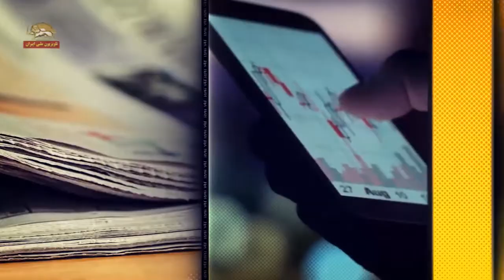نمازجمعه‌های ایران اعتراف به شکستن تابوی خامنه‌ای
اوجگیری بحران و اعتراف به شکستن تابو خامنه‌ای
معمولاً نمایش‌های جمعه سراسر کشور، شمایی از بحرانهای گریبانگیر رژیم به دست می‌دهد. دیروز هم همین طور بود. اما در میان ابراز وحشت گماشته‌های ولی فقیه از شرایط انفجاری اقتصادی اجتماعی که تم ثابت نمایشهای جمعه است. چیزی که این بار در اظهارات بسیاری از امام جمعه‌ها مشترک بود، اعتراف به شکستن تابو ولی فقیه و سوز و گداز از آن بود و همچنین اعتراف به این که حتی نیروها و بدنة نظام هم امیدی به ماندگاری این نظام ندارند و یقین کرده‌اند که نظام رفتنی است. گزیده‌یی از مجموع خطبه‌های نمایش جمعه از نظرتون می‌گذره:

در تهران که نمایش جمعة اصلی است، آخوند امامی کاشانی امام جمعة نمره موقت خامنه‌ای با سوز و گداز از این که امروزه همه مردم علنا دربارة فساد و بی‌کفایتی همة ارکان نظام از دولت و مجلس و قوة قضاییه و بقیه حرف می‌زنند، اعتراف کرد که این قبیل حرفها در مورد خود خامنه‌ای هم بر سر زبانهاست.
بعد هم درباره رهبر معظم انقلاب اگر خوب هم بخواهند حرف بزنند میگویند حرف میزنند ولی حرف ایشان را گوش نمی دهند پس بنابراین بایستی نظام جمهوری اسلامی را باهاش خداحافظی کرد باید کنار گذاشت این نظام و این زبان به آن میگه او به او میگه او به او میگه».

آخوند امامی کاشانی بعد از اعتراف به این که همه در داخل کشور از رفتن و سقوط رژیم حرف می‌زنند اعتراف کرد که در دنیا هم رژیم تنهاست و تمام دنیا علیه آن هستند:
جمهوری اسلامی غریب است دنیا علیه اش قیام کرده اگر شما آنچه رهبر انقلاب دام ضله تاکید میکند همین را بروید تمام این راه را بروید به حول قوه خدای متعال از این مشکل و از این امواج دریا این کشتی متلاطم انشاالله به سر منزل مقصود خواهد رسید».

آخوند کاشانی که ناامیدی و وحشت از تمام حرفهایش می‌بارد، در حالی می‌گوید تنها خامنه‌ای می‌تواند این کشتی طوفان زدة نظام می‌تواند از این دریای متلاطم نجات دهد که خود خامنه‌ای به شدت حتی از جانب نیروهای خود رژیم زیر سؤال و زیر ضرب است.
آخوند رکنی حسینی  امام جمعه گناوه می‌گوید:‌ امروز دشمن به دنبال این است که به جوانان و جامعه القا کند که تمام مشکلات از ناحیه رهبری است
آخوند قربانعلی برقرار، امام جمعه گرگان می‌گوید: عده ای از آقایان در جامعه که خود را طرفدار قرآن می دانند به گونه‌ای سخن می گویند که همین فردا کار انقلاب اسلامی تمام است
آخوند فلاحتی امام جمعه رشت: دشمنان علیه ولایت فقیه و سپاه پاسداران هجمه وارد می کنند و به دنبال ناکارآمد نشان دادن نظام جمهوری اسلامی هستند.

این که شنیدید، تازه فضای گماشته‌های خامنه‌ای بود؛ موقعیت خامنه‌ای در سایر بخشهای نظام، از این هم اسفبارتر است. از جمله علی مطهری نایب رئیس مجلس ارتجاع، در مطلبی خبرگان ارتجاع و قطعنامة‌ پایانی اجلاس اخیر آن را مورد حمله قرار داد که چرا به جای انجام مسئولیت خود که مورد سؤال قرار دادن ولی فقیه و بازخواست از او و نهادهای زیر دستش می‌باشد، به مسائلی مانند بازار ارز و سکه و امثالهم که در حوزة اختیارات مجلس و دولت است، وارد شده‌اند؟!